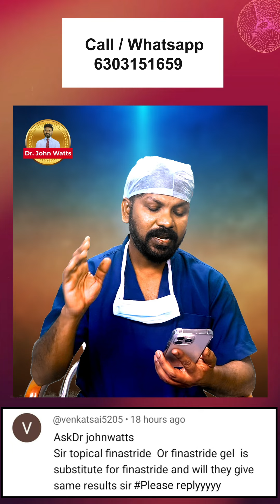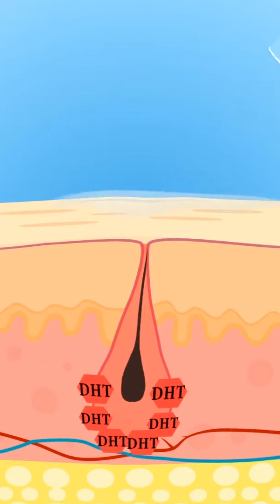AskDrJohnWatts hairtransplant hair